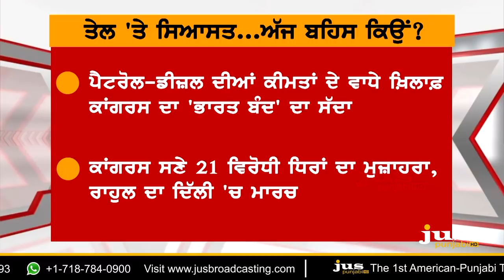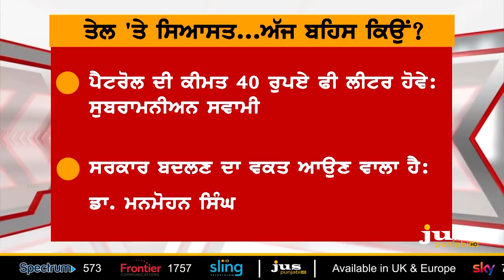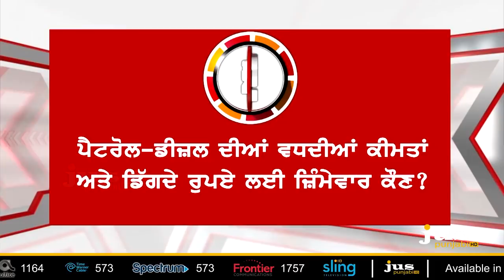Rupee Falls More Vs Dollar Hits: How ? | To The Point || KP Singh || Jus Punjabi